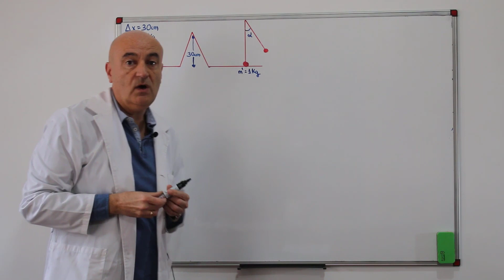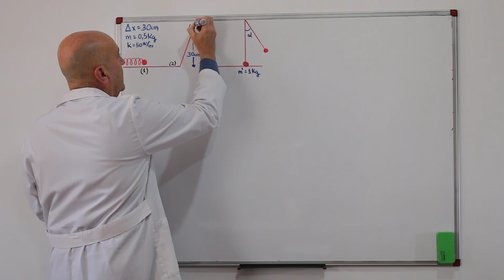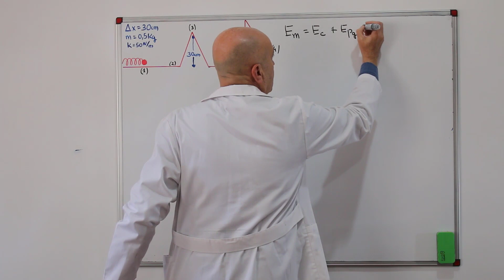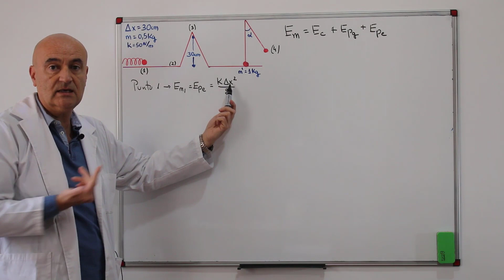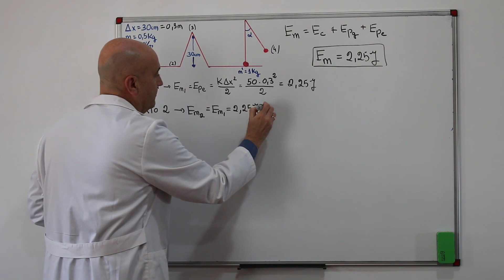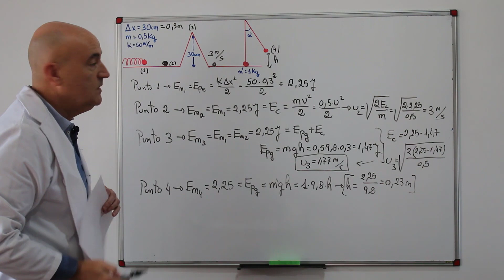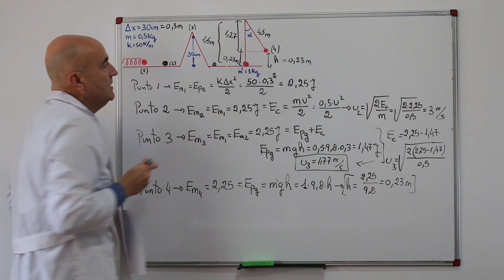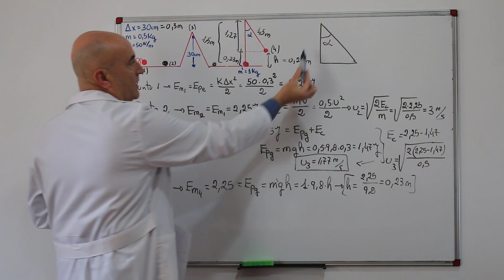CONSERVACION ENERGIA MECANICA. Problema Energía Cinética, Potencial Gravitatoria y Elástica.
Se comprime un muelle 30 cm en posición horizontal y se le acopla una pelota de 0,5 kg.
a) ¿Cuál es la energía almacenada por el muelle cuando está completamente comprimido y de qué tipo es? Dato: K = 50 N/m
Se deja que el muelle vuelva a su posición original, de modo que la pelota sale rodando por el plano horizontal.
b) ¿Cuál es la velocidad de la pelota cuando abandona el muelle?
La pelota llega a una rampa de 30 cm de altura y sube por ella.
c) ¿Cuál es la velocidad de la pelota cuando llegue al punto más alto de la rampa?
Cuando la pelota llega al otro lado de la rampa se encuentra un cuerpo colgando de una cuerda y choca con él.
d) Suponiendo que toda la energía de la pelota se transfiere al cuerpo de la cuerda, ¿qué altura alcanza dicho cuerpo después del choque con la pelota? Dato: la masa del cuerpo que cuelga es de 1 kg.
e) ¿Qué ángulo α forma la cuerda con vertical en ese momento? Dato: la longitud de la cuerda es de 1,5 m.